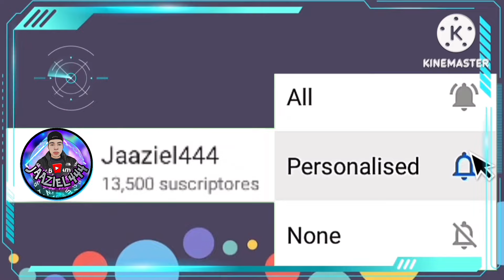COMO MEJORAR EL RENDIMIENTO Y LA CALIDAD GRÁFICA EN PPSSPP EMULATOR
💥 COMO AGREGAR LOS BIOS FILES EN EMULADOR DELTA